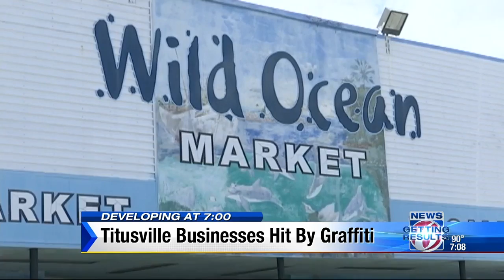Titusville businesses hit by graffiti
Defined by nature, history and space, Titusville is getting noticed this week for a much less desired reason, graffiti on a half-dozen different locations.